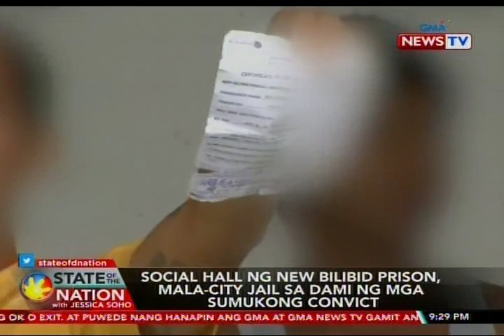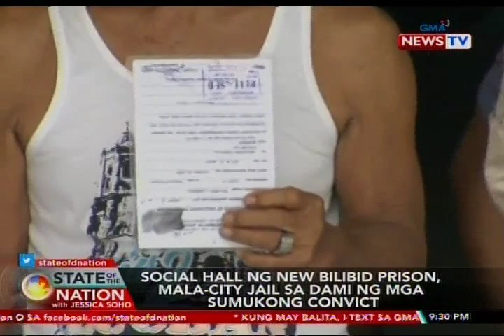SONA: Social hall ng New Bilibid Prison, mala-city jail sa dami ng mga sumukong convict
Mala-city jail na umano ang sitwasyon sa social hall ng Bilibid sa dami ng mga sumukong convict. Tinanggap na rin daw kasi ng BuCor pati yung mga sumuko na wala naman sa listahan ng mga pinasusuko. May report si Jun Veneracion.